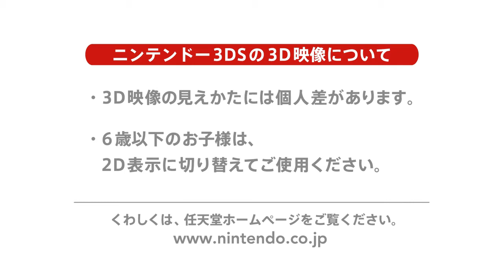【3DS】ウオキャッチ！ PV【eShop】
●「ウオキャッチ！」は、池から飛び出てくる「魚」を網でひたすらキャッチしていく
「お魚ひたすらキャッチゲーム」です。

魚は色によって違うスコアが設定されており、
指定されたノルマスコアに達すればステージクリア！

単純ながら、黙々と遊んでしまう魅力のあるゲームです。

●ソフト１つで、２人対戦可能！
ローカルプレイで対戦可能、
さらにダウンロードプレイで体験版を友達に配信！
１つのソフトがあれば、友達と対戦できちゃいます！

●商品情報
タイトル名：ウオキャッチ！ （よみ：うおきゃっち）
配信日：2014/06/19(木曜日の配信になります)
配信価格：200円(税込)